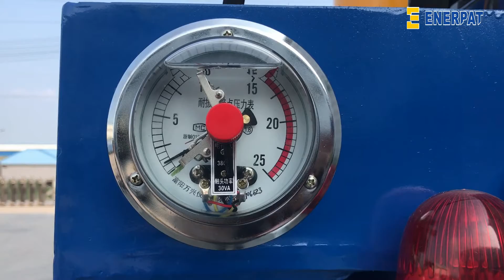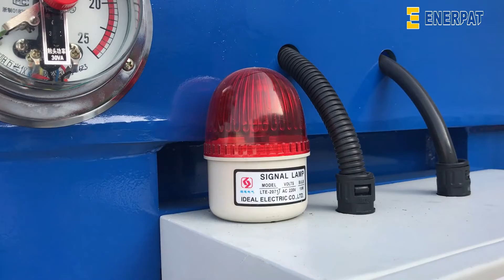Vertical Balers are used for baling recyclable material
Jimmy

Vertical Balers are used for baling recyclable material(waste paper,cardboard,carton box,OCC,pet bottles,plastic bottles,waste tyre,used cloth) into solid, space saving blocks. This reduces the space needed for waste storage, reduces the cost of waste collection and reduces the time spent on disposing of waste effectively and responsibly.